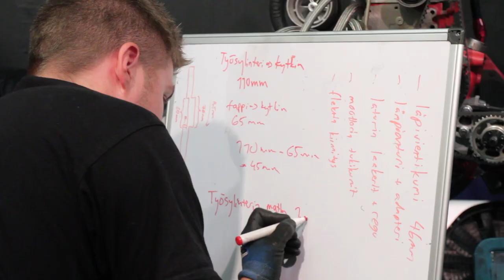Bamse's Turbo Underpants 3 - Episode 7 - Tying Up Loose Ends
Bamse's Turbo Underpants:
The Finnish car show on YouTube with English and Swedish subtitles.

Season 3 Episode 7:
The drysump system comes together. Many finishind touches are done for the engine. Also the cross-flow cooling system gets tested for leaks.

SUBTITLES: English, Swedish, Finnish

♫ MDK ft. Nick Sadler - Electabuzz